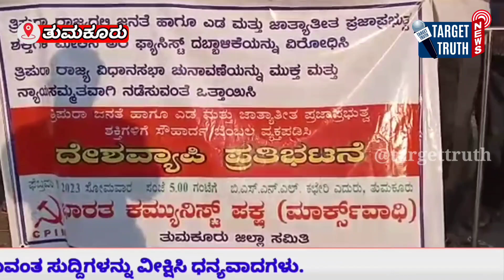ತ್ರಿಪುರ ರಾಜ್ಯ ವಿಧಾನಸಭಾ ಚುನಾವಣೆಯನ್ನು ಮುಕ್ತ ಮತ್ತು ನ್ಯಾಯ ಸಮ್ಮತವಾಗಿ ನಡೆಸುವಂತೆ ಒತ್ತಾಯಿಸಿ CPIM ಪ್ರತಿಭಟನೆ